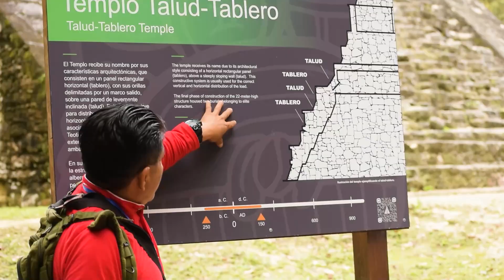Visit Tikal with Heart of Travel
Join Heart of Travel on a virtual tour of Tikal, located in Guatemala!

Today our local guide Oliverio will accompany us on a guided tour of Tikal National Park. Oliverio was born and raised in El Remate and has been working as a guide for over 20 years as well as participating in research projects and conservation efforts in the region. He speaks native Itzá, Spanish, English, and some Italian and German. He is passionate about all things pertaining to Maya culture and history, past and present, and is very at home in the jungle and able to identify all local flora and fauna. He is particularly passionate about bird watching so if anyone in your group is an enthusiast - Oliverio is your guy!
Inside the park, you’ll be able to appreciate all different kinds of wildlife such as spider monkeys, howler monkeys, orange-breasted falcons, woodpeckers, parrots, and many other unique species. In addition to the impressive flora and fauna, you’ll visit various temples, as well as the Central Acropolis, The Window Palace, and the Lost World. In addition to the impressive flora and fauna, you’ll visit various temples, as well as the Central Acropolis, The Window Palace, and the Lost World. We will time our tour out to catch the sunset while looking over the jungle canopy from Templo IV for a moment of silent reflection at this energetically and emotionally charged site that's been sacred to the Maya people for centuries.

Looking to experience Tikal in person? View our upcoming tours or plan your custom itinerary today